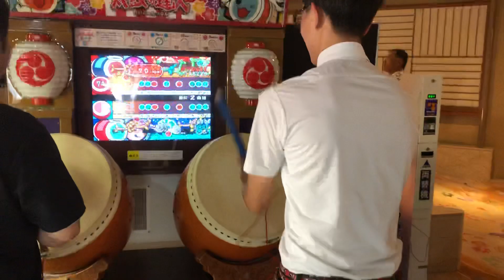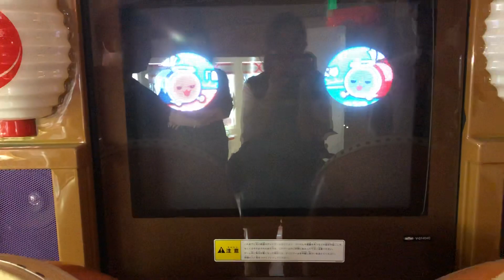フジナッツ健さんが太鼓の達人(残酷な天使のテーゼ・おに)に挑戦！【ふくしまボンガーズ】【新世紀エヴァンゲリオン】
※フジナッツ健さんの撮影許可頂いています。

【人気のオススメ動画】